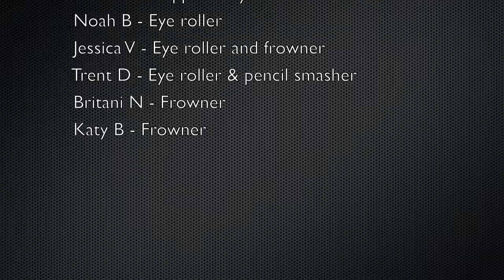1 Crazy Silent Film - Modern Casino - 720p.mov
i know this is not a warriors video but we recorded this at my school. to those who go to bates i will remain unnamed. thanks for subscribing! btw the mustache glasses are mine! sam is the one in the disguse glasses!